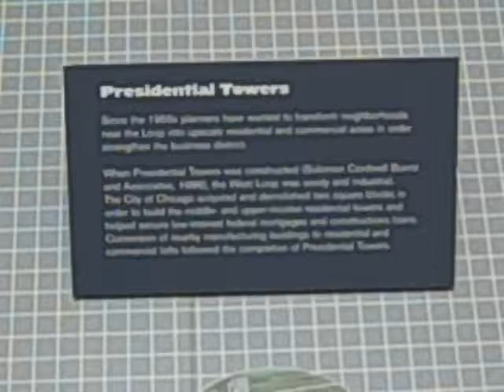Chicago's West Loop